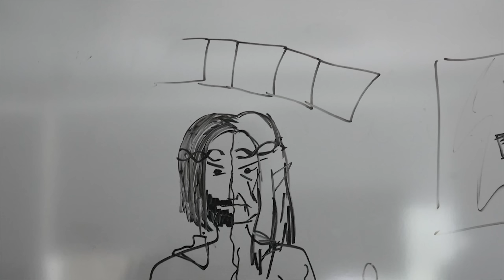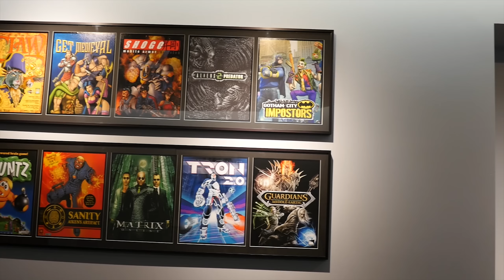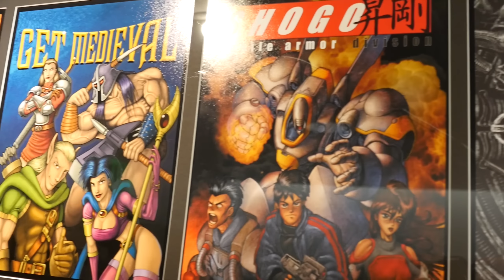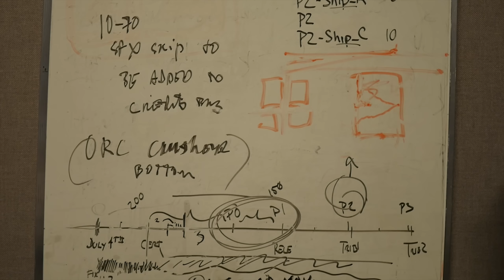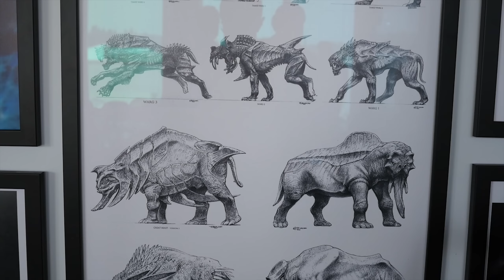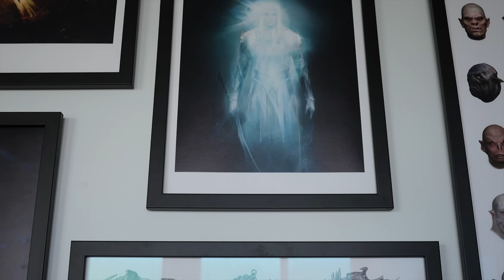[S] "Oltre la Barricata" - Lo Studio di Monolith Productions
Video in collaborazione con Warner Bros, che mi ha aperto delle porte davvero speciali da superare ed approfondire: quelle di Monolith.

Collaboratori
♦ Compositori:
- Camilla D'Onofrio:

►PSN: SnM_88 - Sabaku no Pureisuteshon